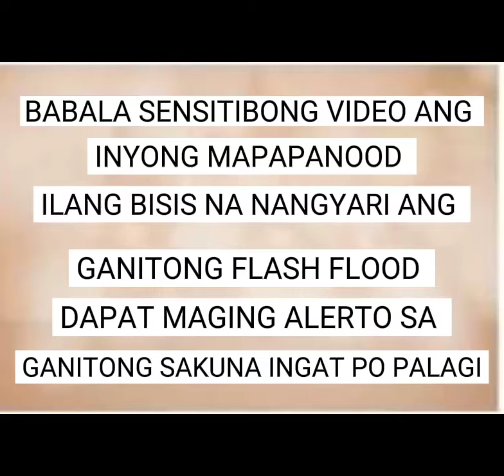ISANG MALAGIM NA PANGYAYARI HABANG SILA AY MASAYANG NALILIGO.